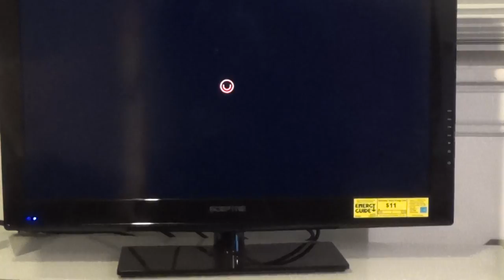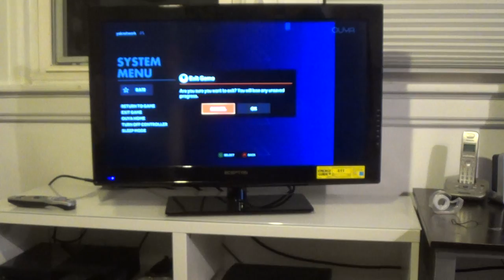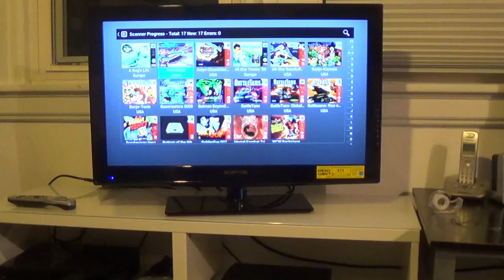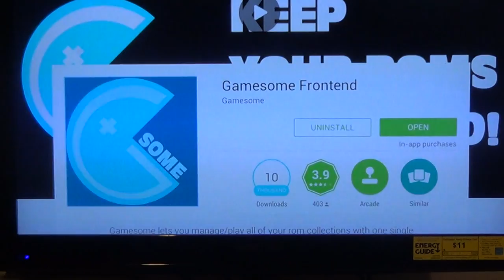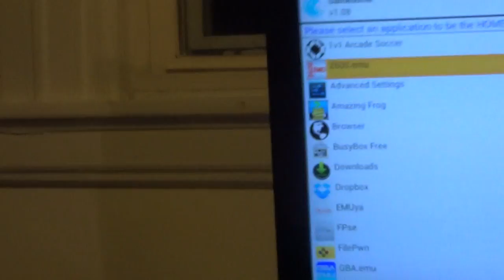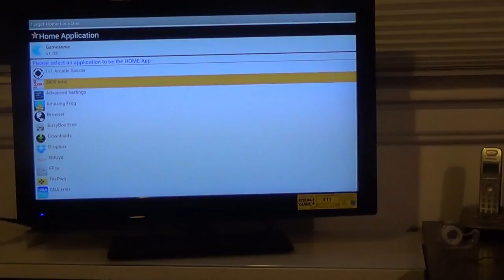Turn your ouya in to an emulator box with gamesome!